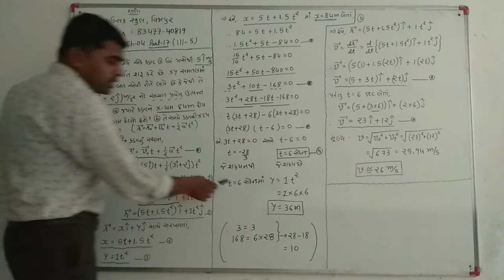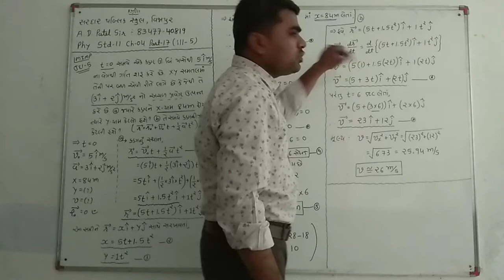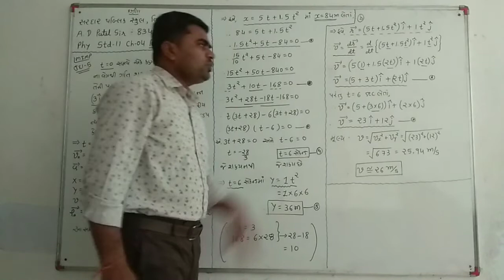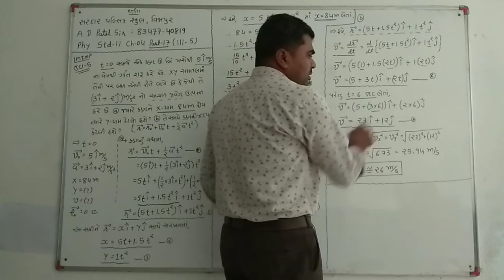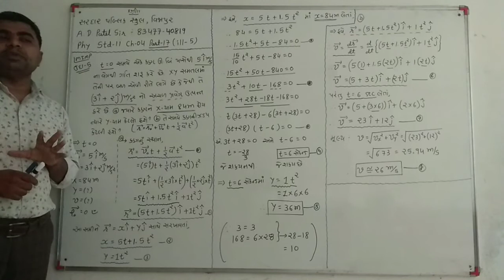Phy std11 ch4 part17(ill-5)